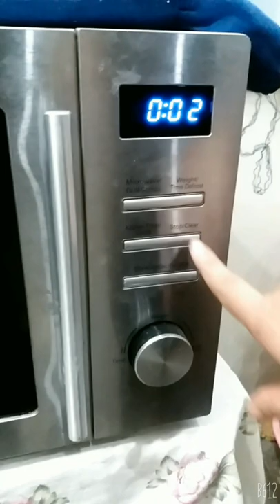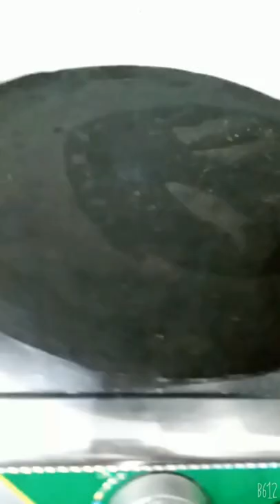bum bum zinger burger 🤣🤣 recipe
try this bum bum zinger burger jo dil ko lagy tha kar Ky .